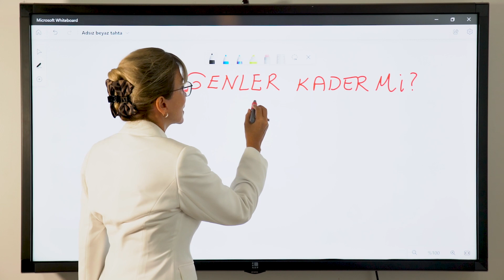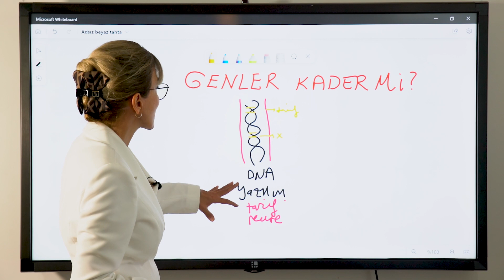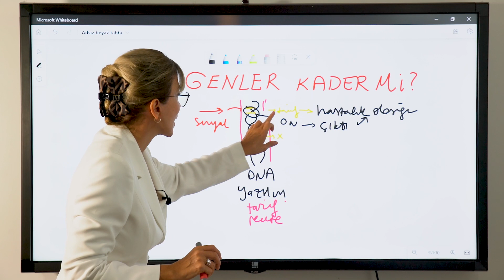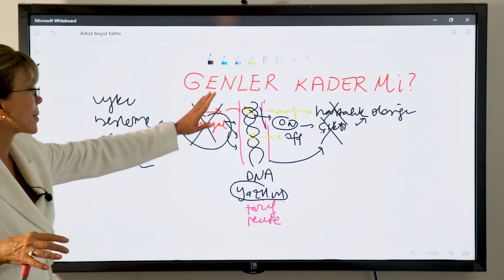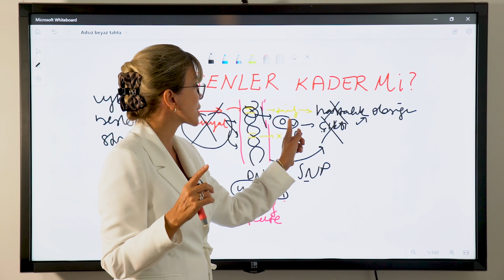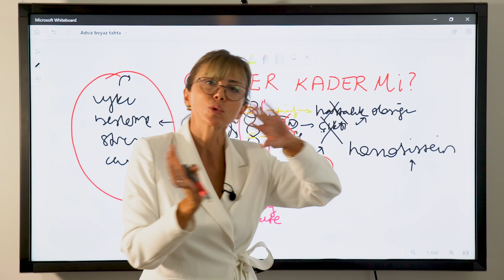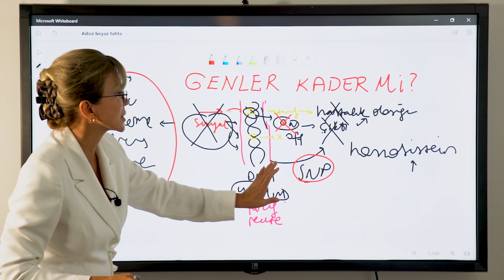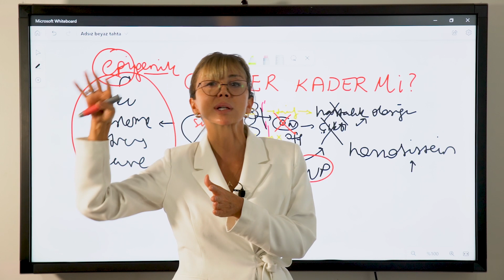Genlerimiz kaderimiz mi? | Gende yazılanlar kesin ortaya çıkar mı?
Yepyeni bir video ile karşınızdayım. Genler bizim kaderimiz mi, gende yazılan şeyler kesin ortaya çıkar mı? Bu soruların cevabını yanıtlayacağım. Ayrıca genlerimiz hakkında sizlerle basit ve pratik bilgiler paylaşacağım.

'Genlerimiz kaderimiz mi? | Gende yazılanlar kesin ortaya çıkar mı?' videomu beğendiyseniz, kanalımdaki diğer videolara da göz atabilirsiniz:

Merhaba ben Dr. Ayşegül Çoruhlu. Kanalımda; 140 yaşınızı görmeyi hedefleyerek, hücrelerinizi genç ve sağlıklı tutmayı öğreneceksiniz. Hastalıkların temel ortak noktası yaşlılıktır. Yaşlanmak tek bir hücreden başlar. İşte burada o tek hücrenin sağlığını korumayı öğreneceğiz. Yurt dışında “antiaging” ve “longevity” olarak tanımlanan bu sağlık yaklaşımı hakkında 30 yıllık tecrübemi burada sizinle paylaşacağım.

Ayşegül Çoruhlu resmi YouTube sayfasıdır.

The official YouTube channel of Ayşegül Çoruhlu.